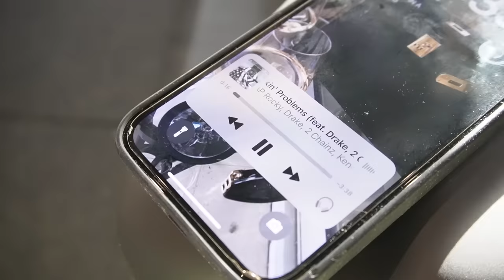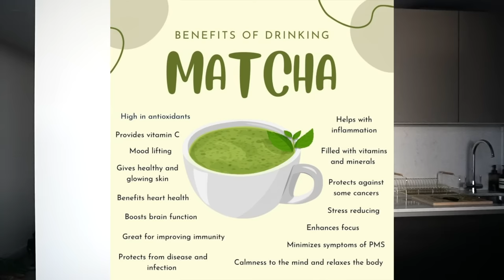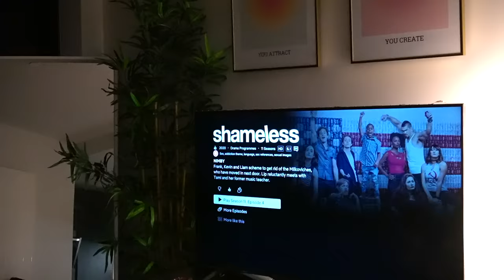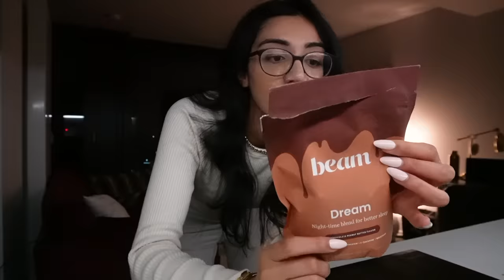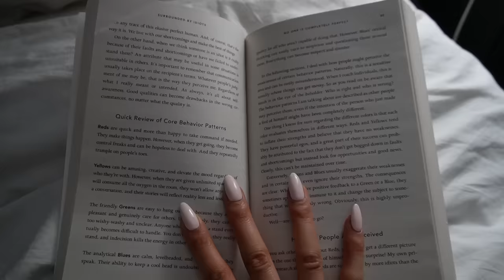WHAT I EAT IN A DAY | healthy meals for gut health, good skin and fitness! [easy + quick recipes]